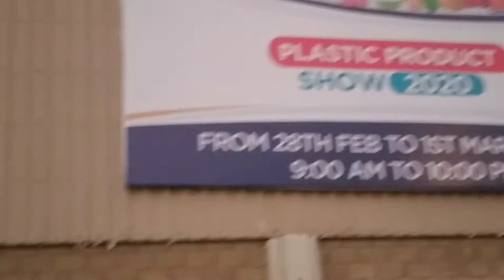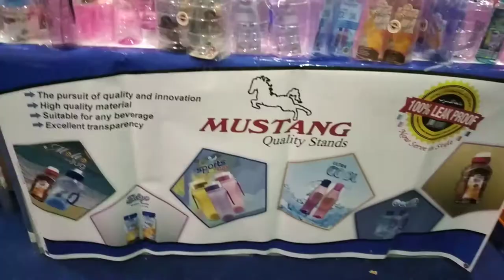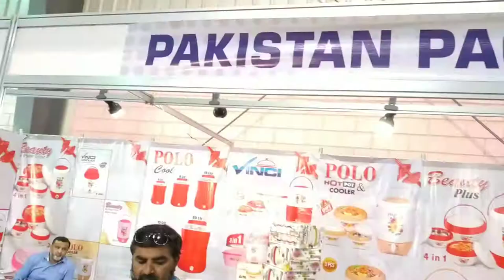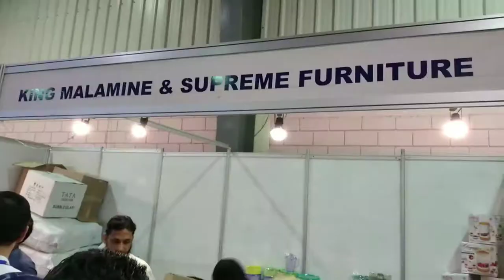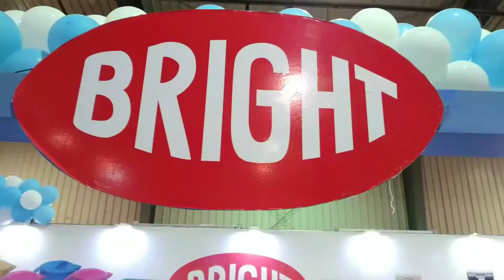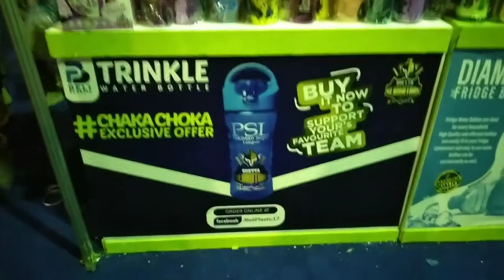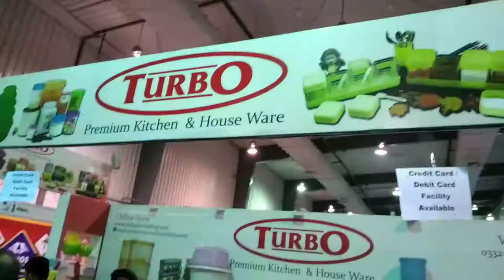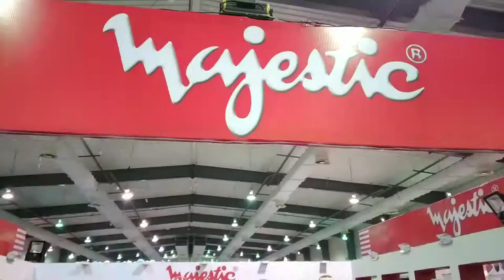Last Day of Loot Sale.سیل کا آخری دن جلدی کریں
Plastic Product Exhibition in Expo Certre Karachi, Unbeleavable Price availbale .